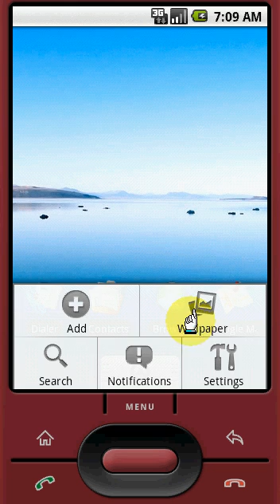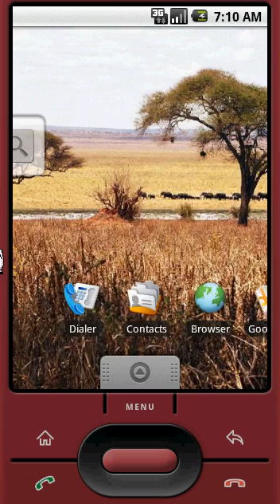Around the World Wallpaper Tutorial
Around the World Wallpaper for android

Collection of 32 beautiful photographs of landscapes around the world: Croatia, Bolivia, New Zealand, Kenya, Netherlands, Italy, USA, Portugal, Switzerland, Argentina, ... for your android.

Pictures:

Sunset, Primosten, Croatia
Orebic, Croatia
Salar de Uyuni, Bolivia
Wanaka lake, New Zealand
Near Tunupa, Bolivia
Second beach, Washington, USA
Primosten, Croatia
Near Wanaka lake, New Zealand
Almond blossoms, Spain
Near Mount Cook, New Zealand
Banks, New Zealand
Town, Holland
Ponta Do Sol, Madeira, Portugal
San Lorenzo, Madeira, Portugal
Mildford sound, New Zealand
Samburu, Kenia
Farm, New Zealand
Sunset, Primosten, Croatia
Danau, Germany
Hauteroute, Switzerland
Hauteroute, Switzerland
Ushuaia, Argentina
Blue lake, Copiapó, Chile
Lighthouse, Ushuaia, Argentina
Incahuasi island, Bolivia
Tunupa, Bolivia
Perito Moreno, Argentina
Parinacota, Chile
Perito Moreno, Argentina
Bol island, Croatia
Pisa, Italy